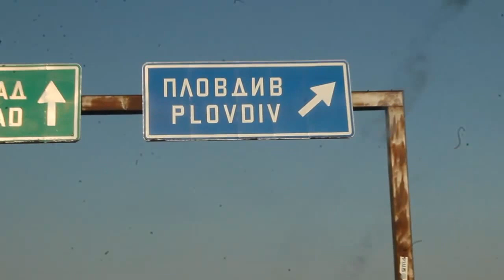Destructive Creation @ Кино "Космос" Пловдив